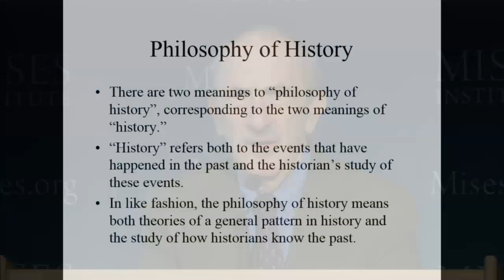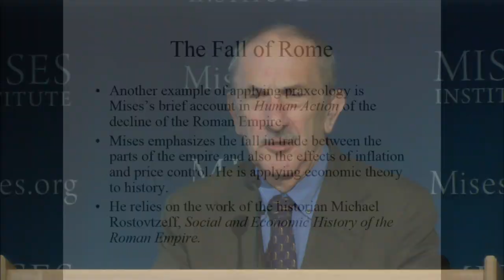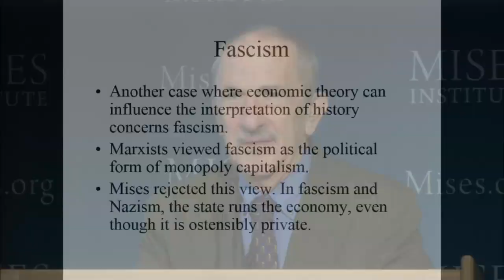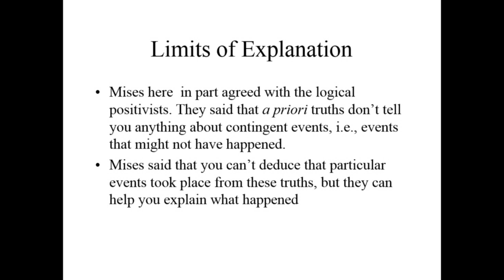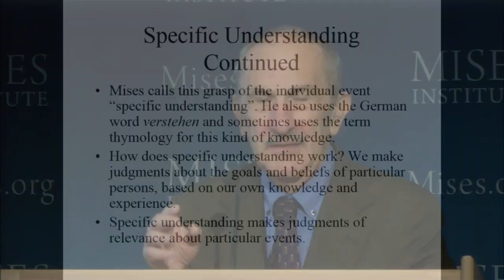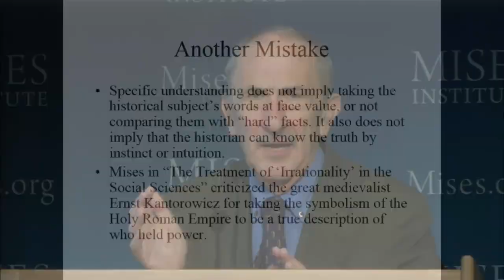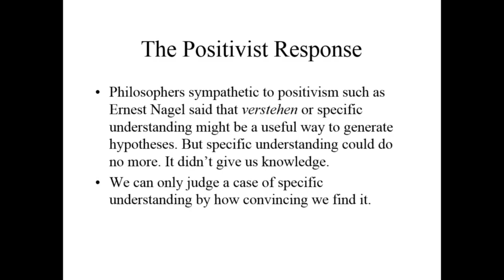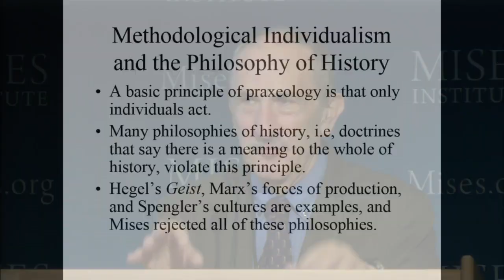Theory and History | David Gordon